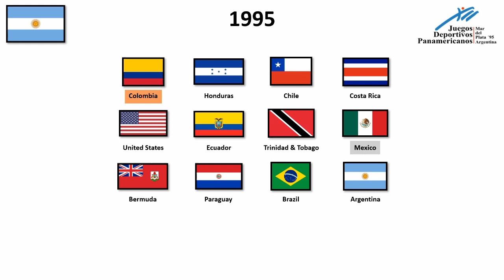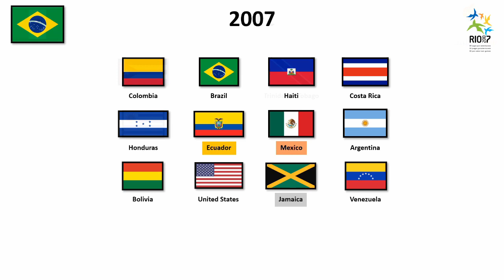Cronologia do Futebol Masculino nos Jogos Panamericanos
Cronologia do Futebol Masculino nos Jogos Panamericanos de 1951 até 2019.
Música utilizada:
Olympic Summer Games 96 - Main Theme (PlayStation)